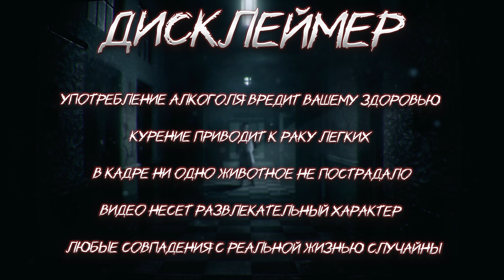ДОЛБАНУТЫЙ ДЕД ► Hello Neighbor 2 #3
Об игре
В стелс-хорроре Hello Neighbor 2 вам предстоит узнать все секреты ваших жутких соседей. Но есть подвох: каждым соседом управляет усовершенствованный ИИ! Сможете перехитрить их и разгадать их тайны?